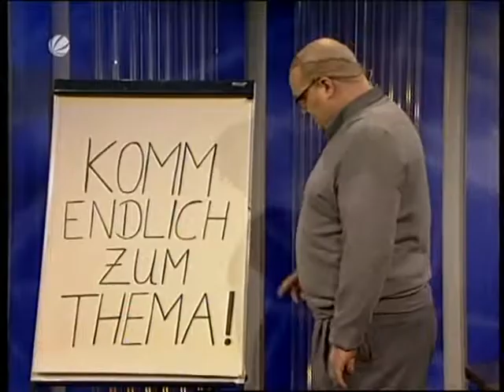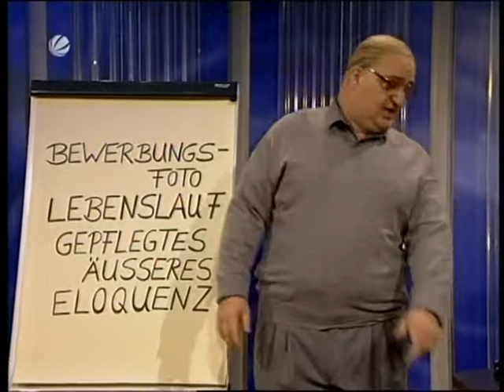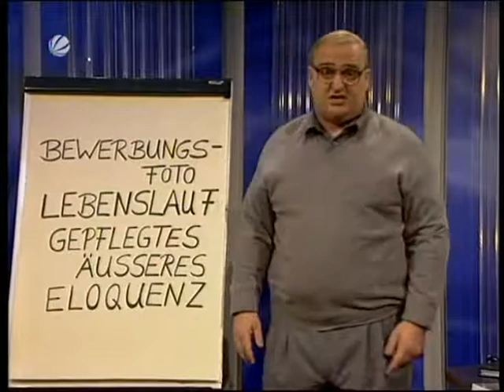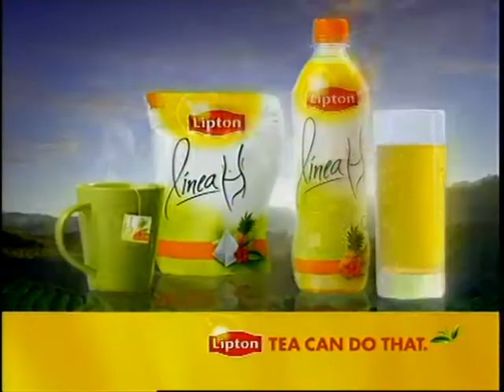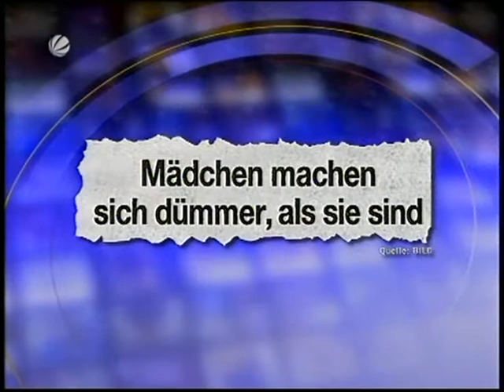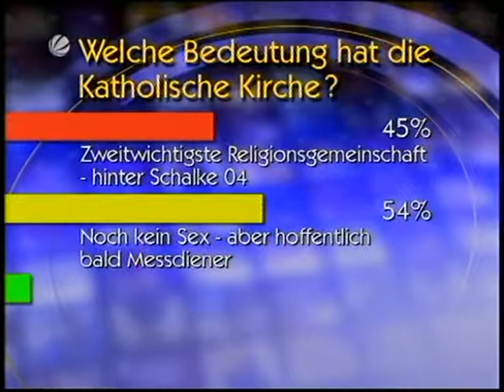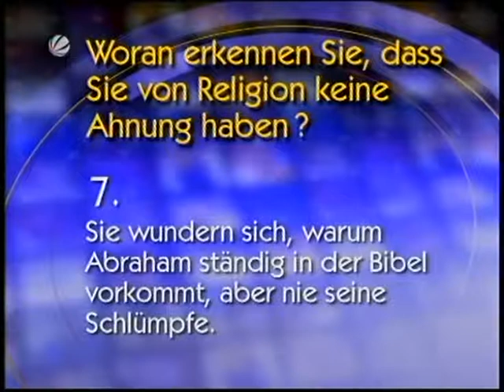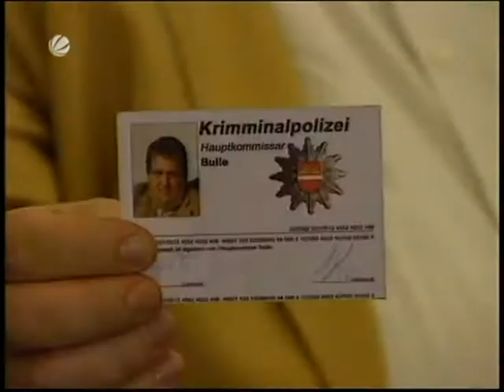Die Wochenshow - Folge 139 (06.05.2000)